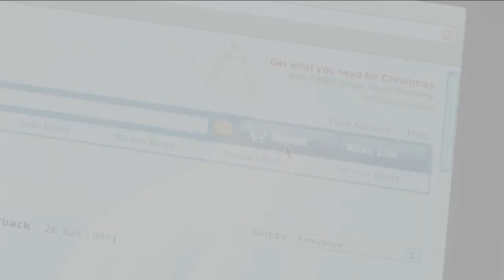Cuidado con su Informacion